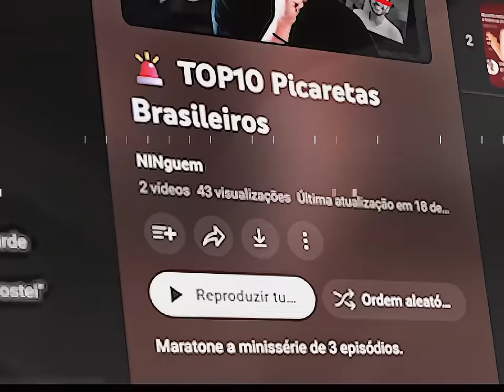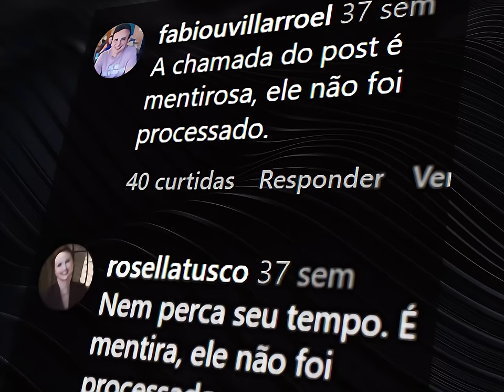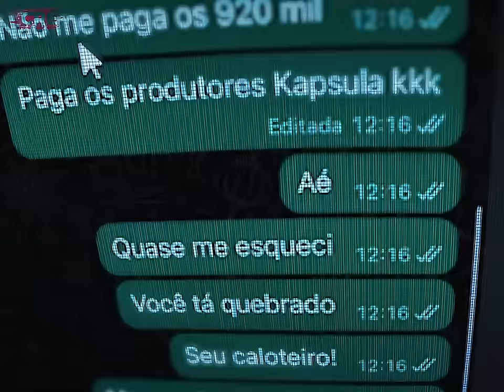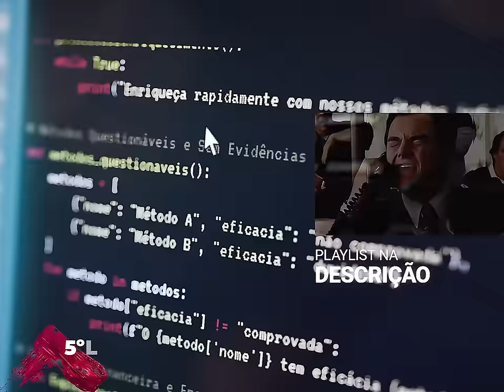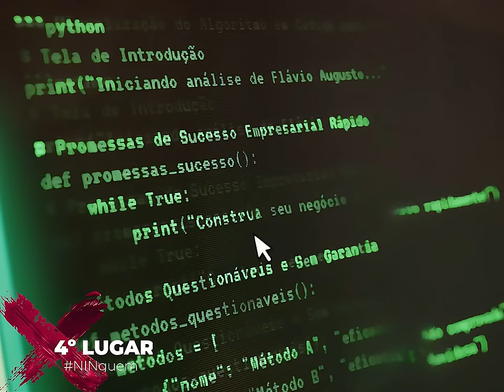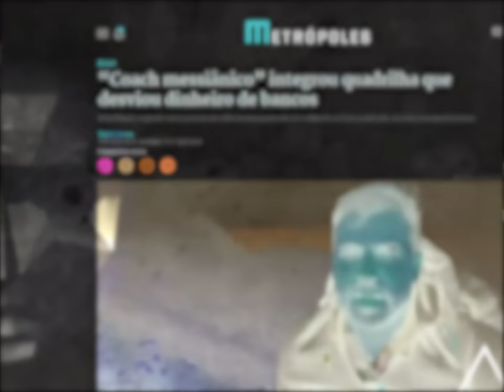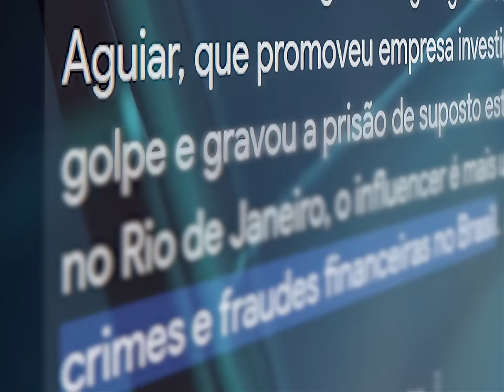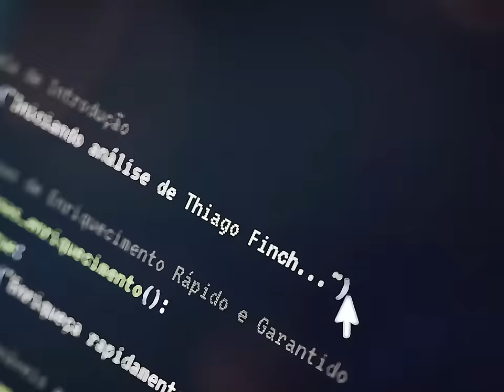Top10 pilantras do marketing digital brasileiro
Assista do Ep1 ★ TOP 10 coaches picaretas do Brasil — vamos desmascarar as mentiras e estratégias enganosas que esses charlatões usam para iludir os brasileiros. De gurus financeiros a treinadores de produtividade, você vai ver como esses "profissionais" manipulam a esperança e a vulnerabilidade das pessoas para encherem seus próprios bolsos.
Este vídeo faz parte da nossa série especial sobre os maiores picaretas da internet, cobrindo influenciadores, YouTubers e coaches. Não deixe de conferir os outros episódios na playlist e apoiar com um like e um comentário para que mais pessoas possam ver e se proteger desses golpistas. Ative o sino de notificações para não perder nenhum conteúdo revelador!

🎙️QUEM SOU EU？
⏎NÃⓄ — NÃⓄ sou um avatar de IA.
Eu SⓄU de carne e osso.
NINɢᴜᴇᴍ pergunta. NINɢᴜᴇᴍ quer saber.
- Vídeos de ensaio.
✆ e-mail? Procura no canal.

⏎Eu conto histórias relevantes mixadas com o HYPE do cotidiano e disfarço de entretenimento para deixar um digestivo "INprint" — no seu subconsciente — necessário pra civilização ocidental tomar vergonha na cara.

⏎NÃⓄ sou canal de Ⓞpinião.